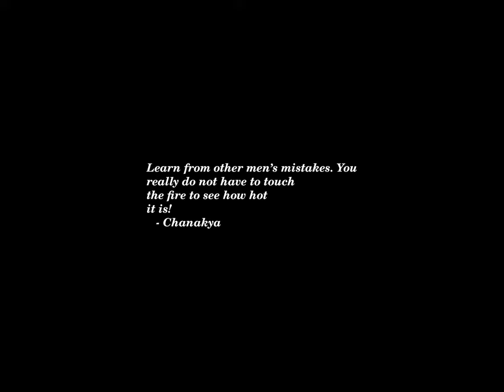Sunset Time-lapse: Sunday, June 09, 2024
Today's headlines:

One Day To Visit Disney World? Here’s How To Do It.

Noem looks to bounce back onto Trump's VP shortlist

Rep. Clyburn dismisses Trump's rising support from Black male voters in polling

Whitmer says RFK Jr. gives her 'some concern,' needs to be 'taken seriously'

Biden visits a military cemetery that Trump reportedly said was 'filled with losers'

Is blocking Russian media the best strategy?

Biden, Trump neck and neck nationally, in battleground states: CBS Poll

Jake Sullivan: It’s ‘hard to say’ how Israeli hostage rescue will impact cease-fire negotiations